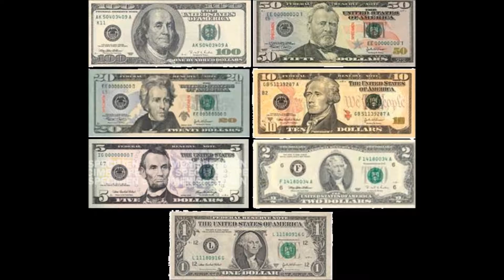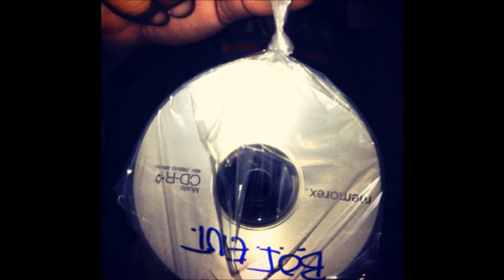GOT WORK Jy Fly / Marley Sigg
B.O.I. ENTERTAINMENT GOT WORK BY JY N MARLEY SIGG